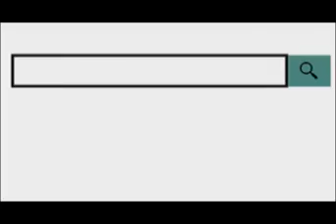राजस्थान एकीकरण समिती शपथ समारोह Rajasthan Integration Committee oath ceremony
राजस्थान एकीकरण समिती द्वारा पहली बार इतिहास में संविधान के तहत लोकतांत्रिक और पारदर्शी चुनाव के लिए 26 जिलों की समितियों की जनता के समर्थन द्वारा निर्विरोध प्रतिनिधी चुने गए। चुने हुए प्रतिनिधियों का शपथ ग्रहण समारोह कार्यक्रम जयपुर में आयेाजित किया गया। जहां पर राजस्थान प्रदेश अध्यक्ष प्रभुलाल बारोलिया, महामंत्री महावीर प्रसाद देवतवाल कोषाध्यक्ष चांदमल सोलंकी और कार्यकारिणी को शपथ दिलाई।
इस अवसर पर गोपाल कंडावरिया, सह संयोजक एकीकरण कोर कमेटी और पर्यवेक्षक, चुनाव आयुक्त सदस्य, संयोजक राजस्थान एकीकरण समिति के सीताराम नारनोलिया, सह संयोजक राजस्थान एकीकरण समिति के गोपाल कंडावरिया सहित अन्य सदस्य भी मौजूद थे।
वहीं रविवार को राजस्थान युवा प्रदेशाध्यक्ष भरतपुर के रूपसिंह दिवाकर, महिला प्रकोष्ठ में राजस्थान महिला प्रकोष्ठ अध्यक्ष डूंगरपुर की अचला वसीटा, उपाध्यक्ष कोटा की रीना सकोला और डॉक्टर सेल राजस्थान अध्यक्ष डॉ अविनाश को नियुक्त किया गया।